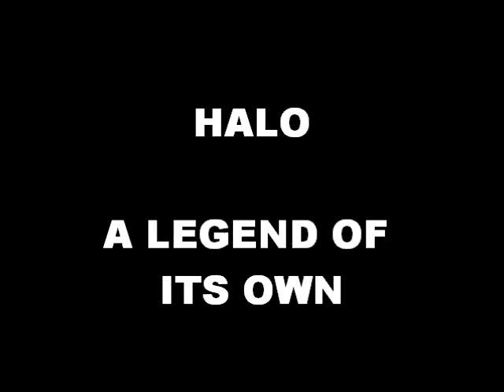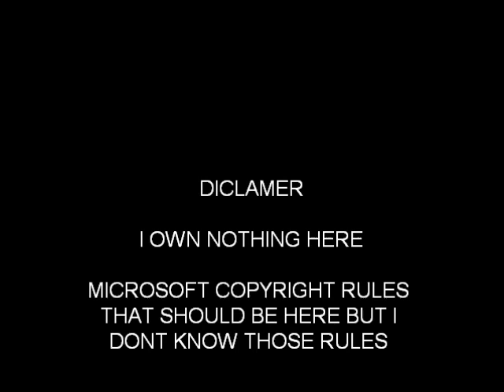the halo legacy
this took two hours to make and i hope you find it amusing